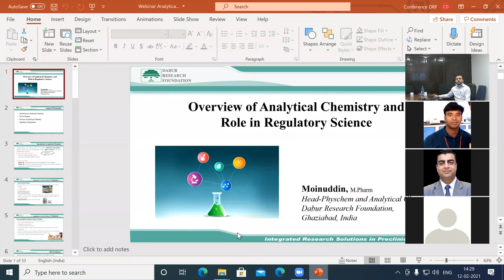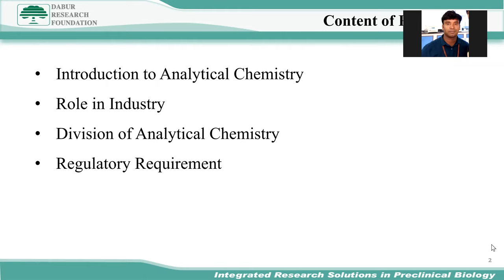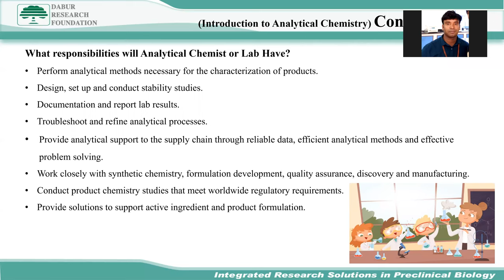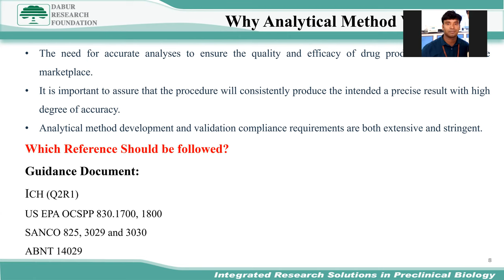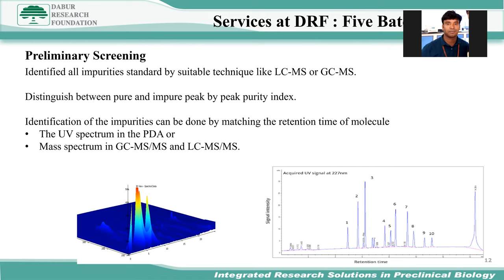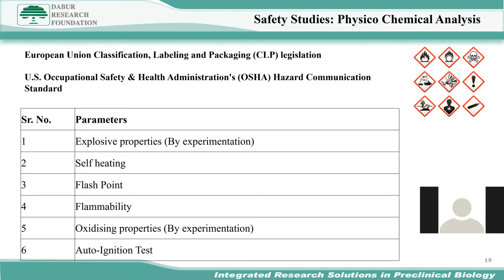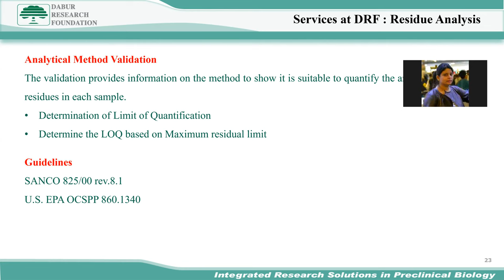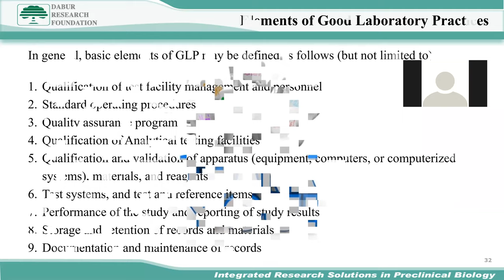Overview of Analytical Chemistry and Role in Regulatory Science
• Introduction to Analytical Chemistry
• Division of Analytical Chemistry
• Role in Industry
• Regulatory Requirement